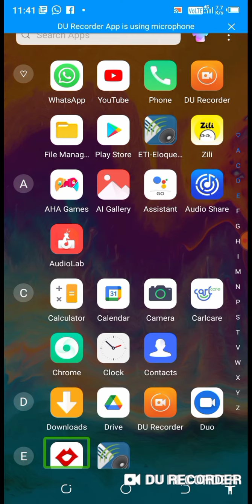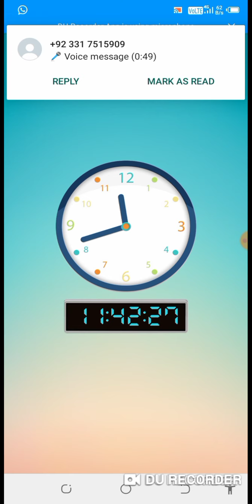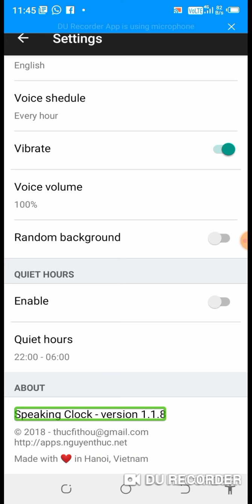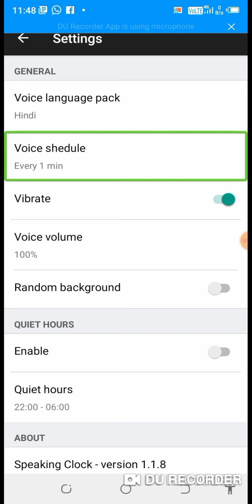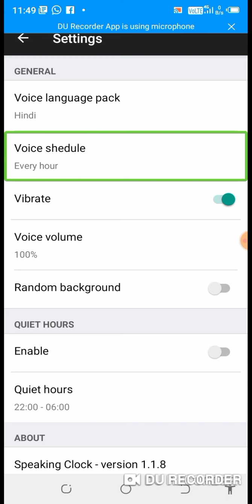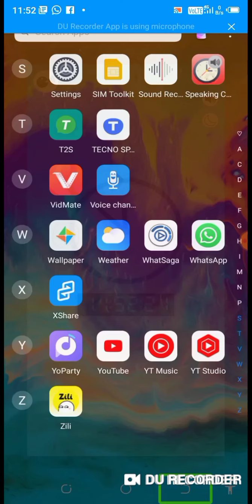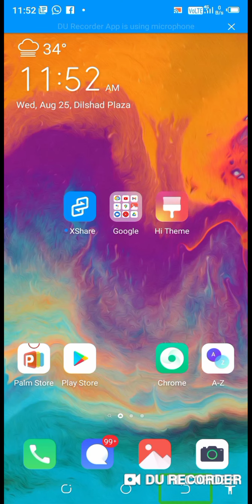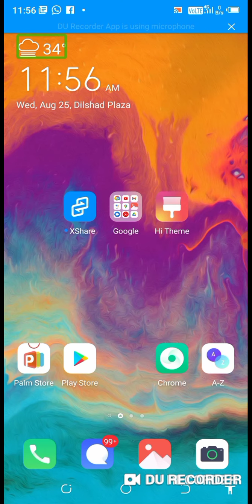how to use speaking clock TalkBack from blind user